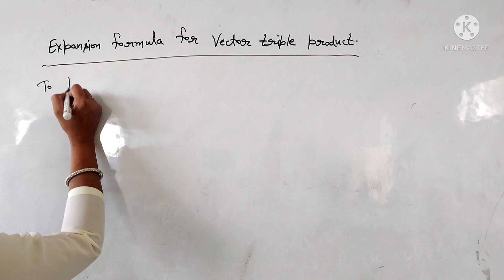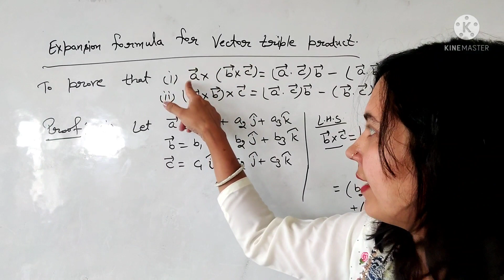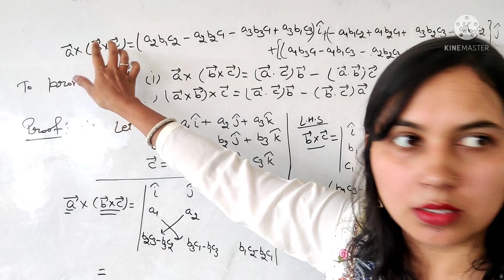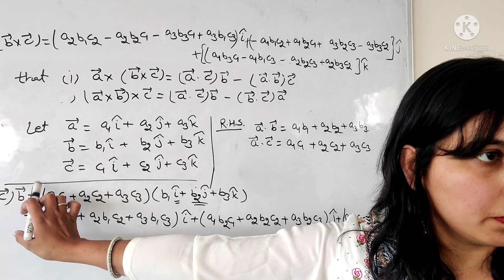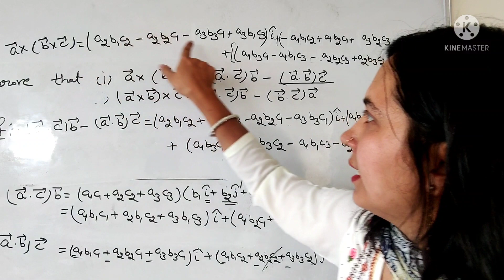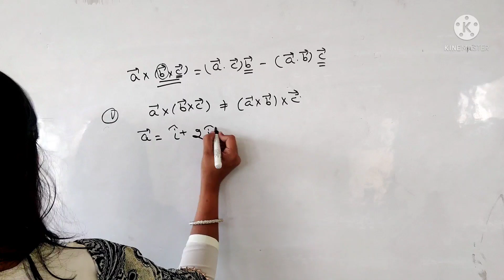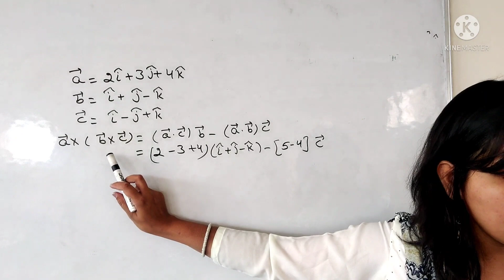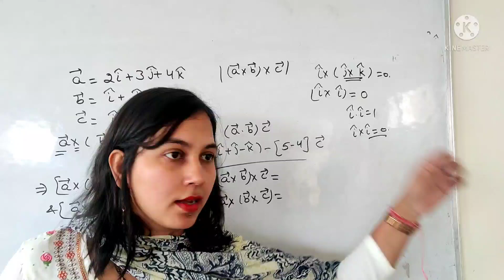Vector Calculus (BA/BSc 1st year) Multiple products of vectors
I can assure 200% you that after watching this video your all doubts will be cleared. Please share your views on this video and any suggestions are most welcome in comment section.